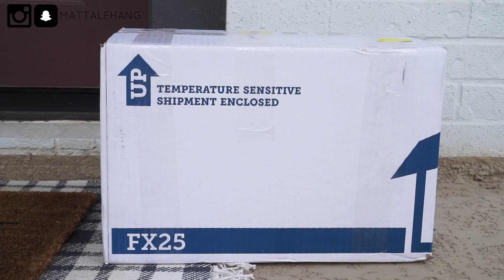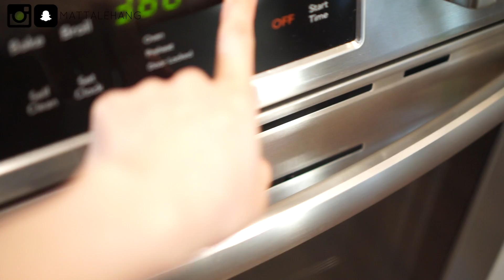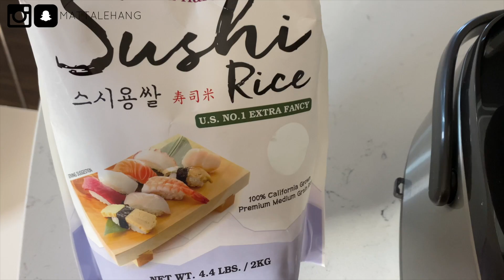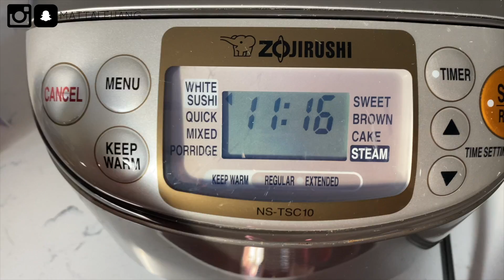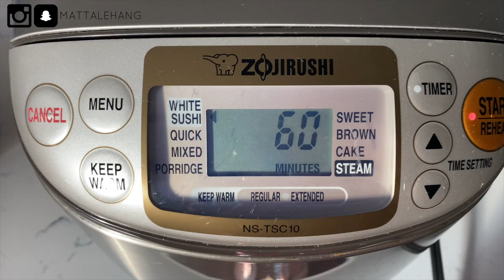Làm Con Tôm Hùm Siêu To Khổng Lồ ♥ Lobster Sushi Rolls ♥ Fresh Seafood For TET 2021| mattalehang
Code giảm giá $10: TET2021